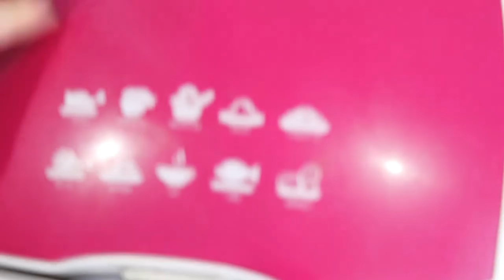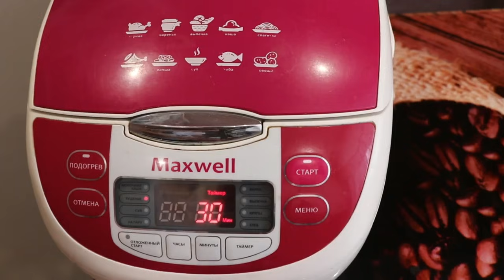10 рецептов на ужин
Рецепт 1
Картофельные лепешки
Потребуется:
- 300 грамм картофельного пюре
- 180 грамм творога
- 2 яйца
- соль по вкусу
- 300 грамм муки.

Рецепт 2.
Цветные вареники
Потребуется для теста:
- 2 яйца
- 100 мл воды
- 100 мл свекольного сока
- 700 г муки
- 1 ч. л соли

Рецепт 3.
Плов в мультиварке
Потребуется:
- свинина - 350 грамм
- чашка риса
-чашка моркови соломкой
- чашка риса
- чашка измельченного лука
- головка чеснока
- 2-3 зубчика чеснока (отдельно)
- специи
- соль
- масло растительное - для жарки
- вода - 2 чаши.

Рецепт 4
Макароны гнезда на ужин
ПОТРЕБУЕТСЯ:
- свиной фарш - 250 г
- гнезда макароны - упаковка
- помидор - 1 штука
- перец - 1/2 шт

Рецепт 5
Манты
Потребуется:

Рецепт 6.
Рулеты из фарша
Потребуется:
- фарш свиной (можно смешать с говяжьим)– 800 г
- имбирь сухой – по вкусу
- перец черный молотый – по вкусу.

Рецепт 7.
Рыба в духовке:
- рыба – 1 шт.
- перец – 1 шт.
- майонезный соус – 2 ст.л
- имбирь – по вкусу.

Рецепт 8
Картофельная запеканка с фаршем:
- картофельное пюре – 1,3 кг

Рецепт 9
Курица в духовке
Потребуется:
- мясо куриное - 800 г
- соевый соус - 30 мл
- томатный соус - 30 мл
- сок лимона - 30 мл

Рецепт 10
Подлива из печени
Потребуется:
- печень – 1 кг
- чеснок – 2 зубца
- лук – 2 шт.
- сметана – 3 ст. л с горкой